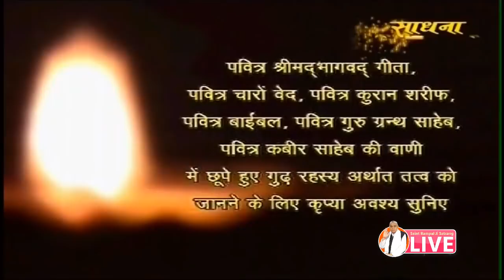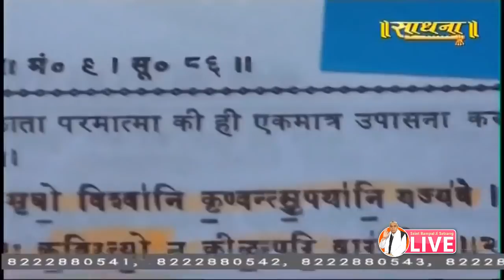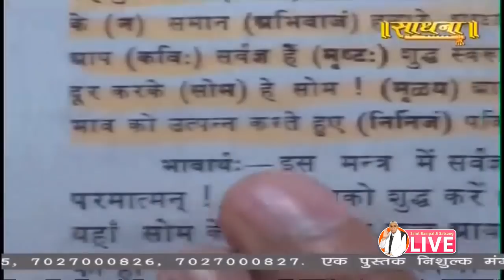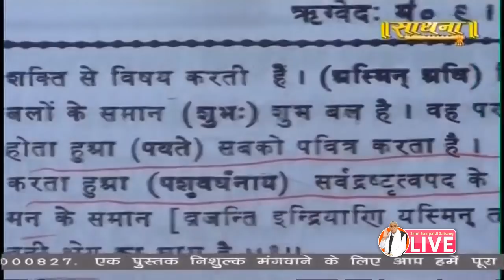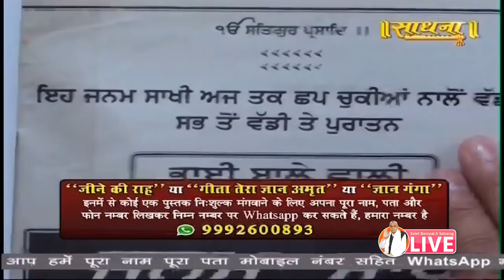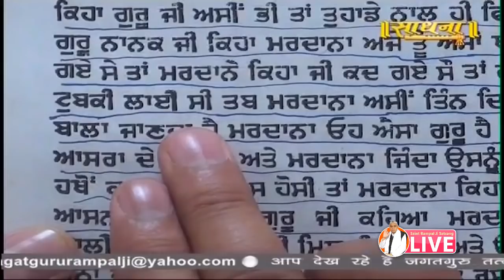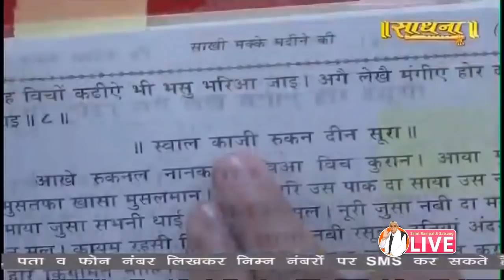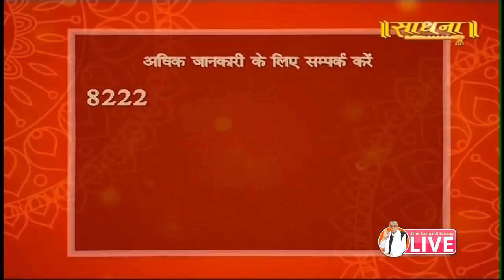Sadhna 29-04-2019 || Episode 1240 || Sant Rampal Ji Maharaj